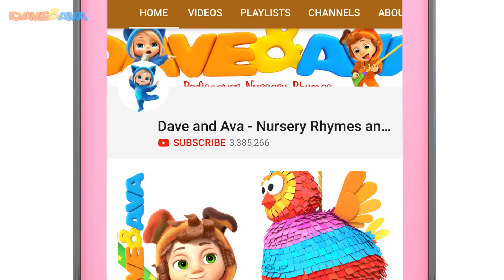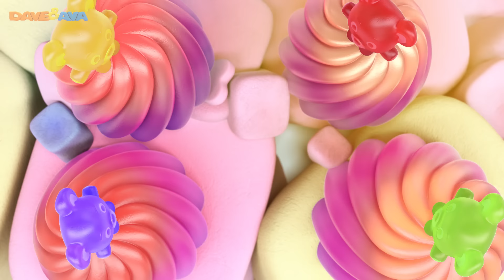😃 Lola The Cow and More Nursery Rhymes | Five Little Firemen | Baby Songs by Dave and Ava 😃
Sing along to Lola The Cow with Dave and Ava - nursery rhymes & baby songs!

This nursery rhymes collection is perfect for your playtime, bedtime, or any time in between. Dave and Ava will help parents to educate children, bringing joy and learning to every moment. Gather the family, enjoy the music, and let the magic of nursery rhymes and songs for babies fill your home!

00:00 Lola The Cow
02:58 Little Chicks
04:47 Muffin Man
07:14 Down by the bay Part 1
09:33 The Ice Cream Song
12:35 Hop a Little, Jump a Little
14:46 Five Little Gummy Bears
20:33 Five Little Firemen
24:08 The Bear Went Over the Mountain
27:26 Pin Pon
29:15 One, Two, Buckle My Shoe

Check out more nursery rhymes for babies by Dave and Ava:
🤩 The Ice Cream Song and More Nursery Rhymes | Alice the Camel | Baby Songs by Dave and Ava 🤩